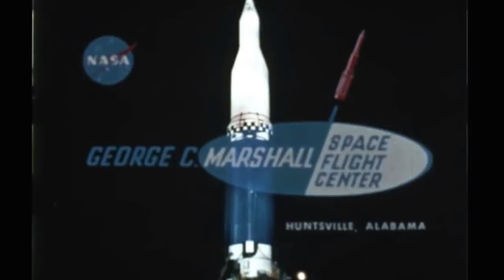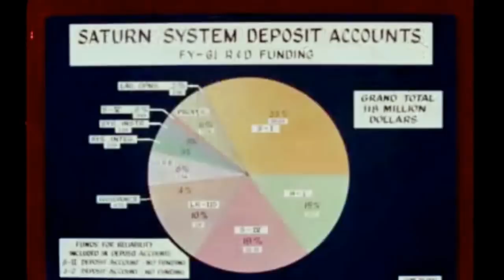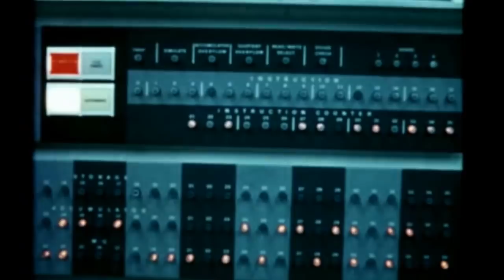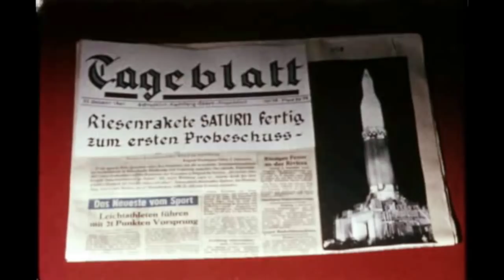Saturn Super Rocket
This video describes the early development of the Saturn I launch vehicle at NASA's Marshall Space Flight Center. The Saturn I vehicle was the first in the line of Saturn vehicles which also included the Saturn IB and Saturn V. The Saturn I first stage was comprised of a cluster of eight H-1 engines capable of producing 1.5 million pounds of thrust.